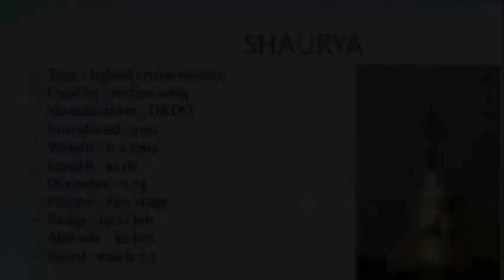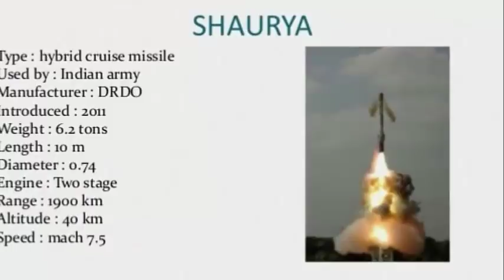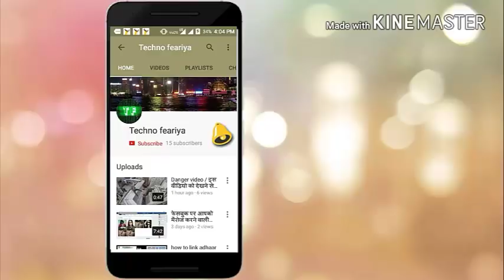India-DRDO ने किया घातक वार देखते ही दुश्मनो के छूटे पसीने। शौर्य मिसाइल। shaurya missile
Friends India is becoming more and more powerful every day day.
Wherever India used to buy technology from other countries,
 now India is now making itself a new new technology. Today,
 I will tell you about a similar technology, which will make India a super powerful
 country.Friends, many of you people will know about this most secret
 weapon in India, which India will soon be able to make its name,
 "Aura" will be a state-of-the-art fighter jet, which will be a non-pilot
 fighter plane of Fifth Generations...
It will be so dangerous that no radar of the world will catch it,
 ie no country in the world will be able to see it, it will come back very easily by
 attacking the enemy's house and the enemy will continue thinking about where
the attack Happened from This project was secretly launched from the year 2012,
 which was officially announced after completing the design. This is one of India's
 most secreted projects, so there is not much information from anywhere on the
 internet.This project is being made by DRDO of India, along with DRDO,
IIT Bombay and IIt Kanpur are also working together. While IIT Bombay is working on
 its design, IIT Kanpur is working on its Arrow Dynamic Design. Let us tell you that
 our YouTube channel whose name is Techno feariya. I will give you the video.

Tricks,indian army,army,india,2018,army song,army basic training,
army cadence,spike missile,israel missile,modi,pm modi,spike,anti tank,
spike anti tank,Spike missile,spike anti tank missile,SPIKE-ER,Missile,
anti-tank guided missile,Spike-MR,spike israel missile,military technology,
army,military,india my jaan,top 10 missiles in the world,brahmos missile,
satan missile,agni 5,indian missile,china,pakistan,brahmosh,modi,yogi,trending,viral,videos
bollywood,entertainment,funy videos,watsapp status